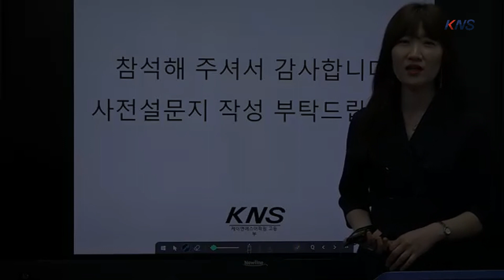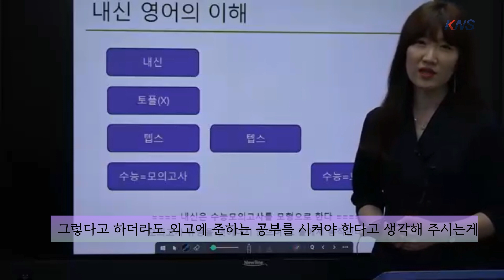[KNS] 2022년 대입전형 변화에 따른 고교 입시전략 1 (2분 분량)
중동고/휘문고/경기고/단대부고/영동고
1. 대치/강남/서초 고등학교 내신 학습 전략
2. KNS어학원에서 고등부 프로그램 대비 소개
해당 내용의 요약버전이며 FULL 버전은 별도의 영상으로 확인 가능합니다.